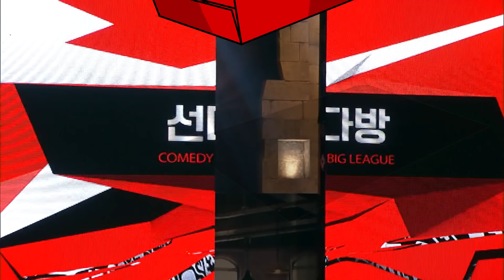[티비냥] 예의 바르고, 젠틀하고, 매너좋은 남자? 그건 바로 반전 매력 뿜뿜~! 최연두♥ | 코미디빅리그 180708 #04